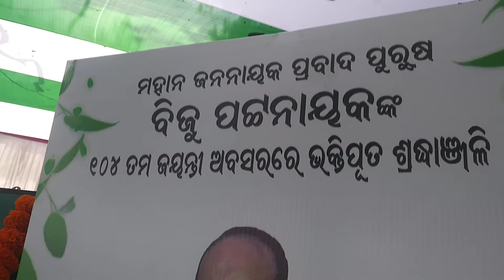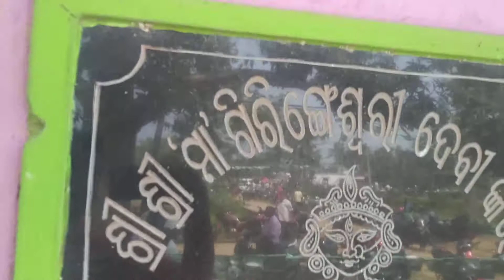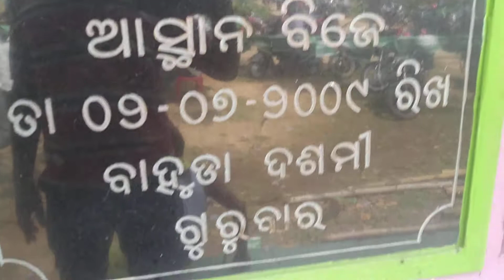Biju jayanti giringa Balipatna